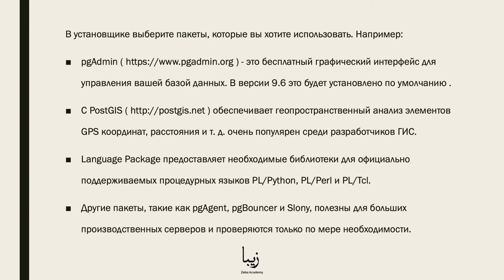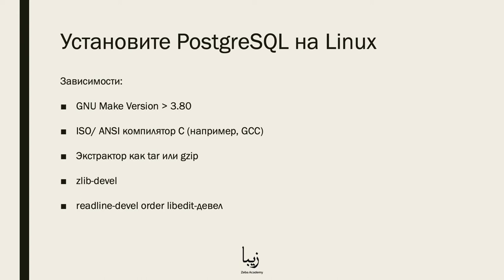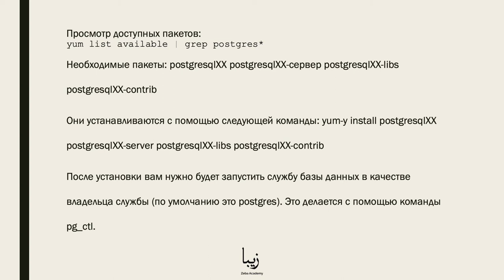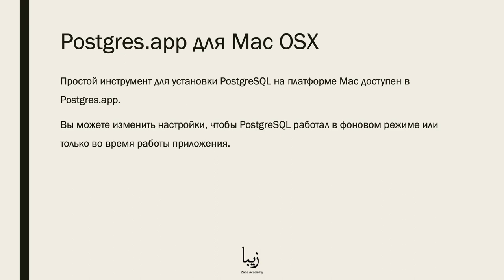Начнем работу с PostgreSQL как профессионалы в 3 минуты!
🎥 PostgreSQL - это бесплатная система управления реляционными базами данных (СУБД) с открытым исходным кодом, ориентированная на расширяемость и надежность.

Наш бесплатный курс поможет вам быстро начать работу с PostgreSQL! Начало работы с PostgreSQL - это часть курса "PostgreSQL. Специальный Гайд для профессионалов".

В этом курсе вы получите полное руководство по работе с PostgreSQL. Навыки, которые вы приобретаете на этом курсе, сейчас очень востребованы. Так же знания будут применимы не только к PostgreSQL, но и к другим базам данных.